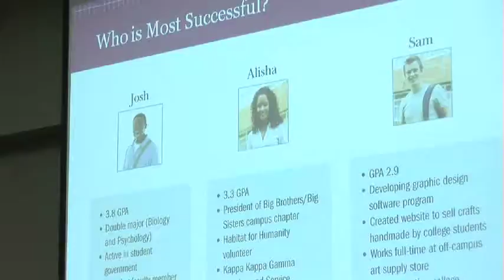Why Attend the Annual Research Summit?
Learn why the Summit is a unique opportunity for Alcohol Prevention Coalition partners, and how the research presented is different from other conferences. Read more about the Annual Research Summit